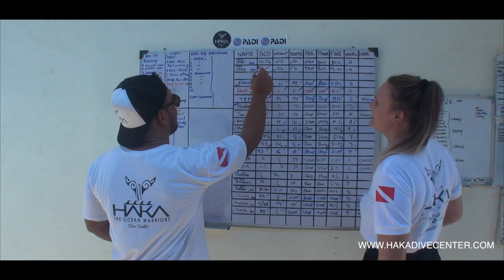The Best Diving In Panglao, Bohol, Philippines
Credits to the authors of the music:
- Bob Marley - Could you be loved